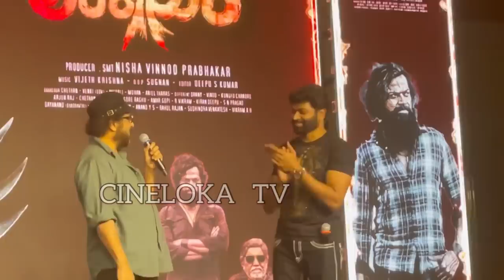Ravichandran Full Speech | Lankasura Teaser Launch | Vinnod Prabhakar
Lankasura Official Teaser ! Watch the action packed teaser of upcoming Kannada Movie Lankasura exclusively on A2 Music. lankasura is the first movie of actor Vinnod Prabhakar's production venture Tiger Talkes. Produced by Nisha Vinnod Prabhakar, Directed by Pramod Kumar D S, Music by Vijeth Krishna and ft. Vinnod Prabhakar in the title role.

Movie Details :

♫ Production     : Tiger Talkes
♫ Movie              : Lankasura
♫ Director          : Pramod Kumar D S
♫ Producer        : Nisha Vinnod Prabhakar
♫ Starring          : Vinnod Prabhakar, Yogi
♫ Lyrics              : Chetan Kumar
♫ DOP                : Sugnan
♫ Editor             : Deepu S Kumar
♫ VFX                : Akash K , Jackson , Kumar.S.V (Cinecuts)
♫ Music Vijeth : Vijeth Krishna
♫ Keyboard and Rhythm Programming : Vijeth Krishna, Nithin Shivaram
♫ Chorus           : Aniruddha Sastry, Madhwesh Bharadwaj,
                              Sriranga Darshan, Vijeth Krishna
♫ Mixing & Mastering : B R Naveen Kumar (D F tech) @ Mixing in the box,Bangalore